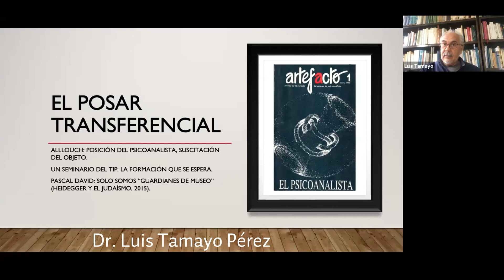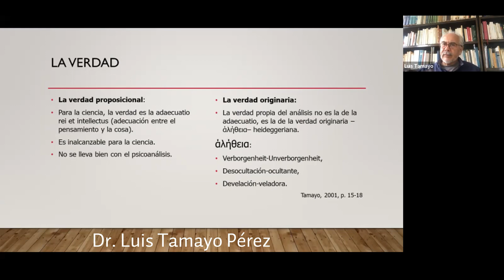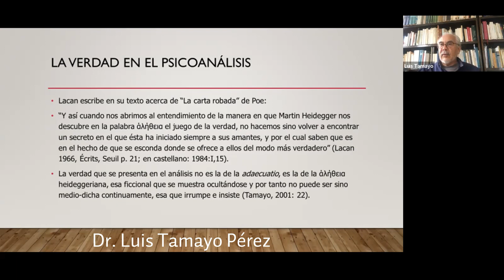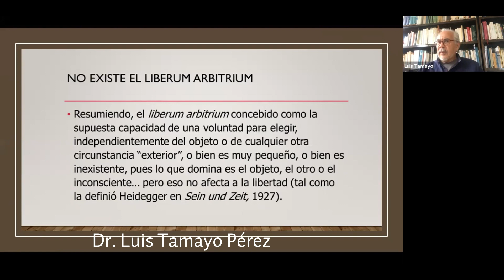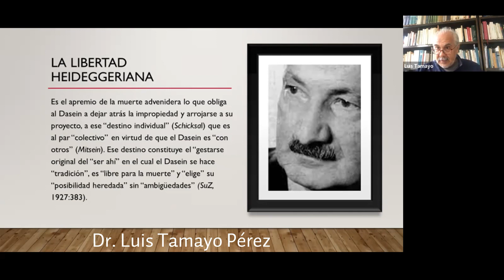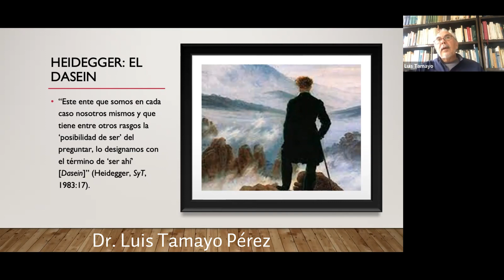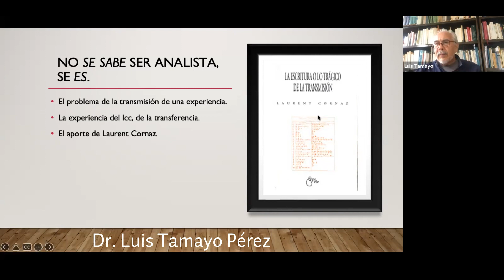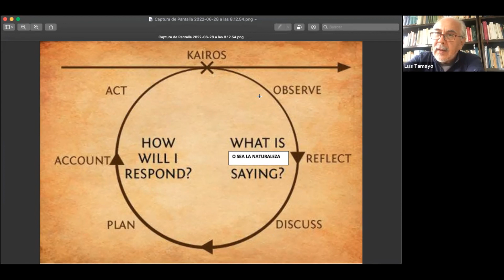LUIS TAMAYO PÉREZ. Seminario de Filosofía y Psicoanálisis (7). LA POSICIÓN DEL ANALISTA (I).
DRAGÓN DE JADE y EL HUERTO DE EPICURO

presentan:

SEMINARIO DE FILOSOFÍA Y PSICOANÁLISIS.
Dr. Luis Tamayo Pérez

7. LA POSICIÓN DEL ANALISTA (I)

6 de julio, 2022.